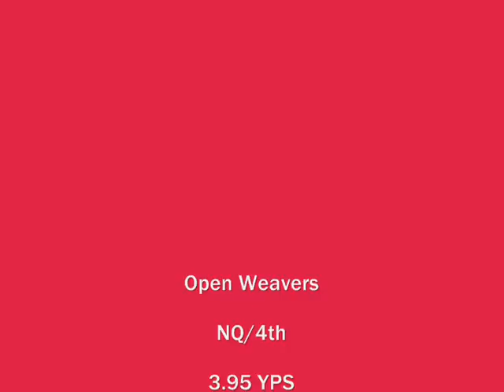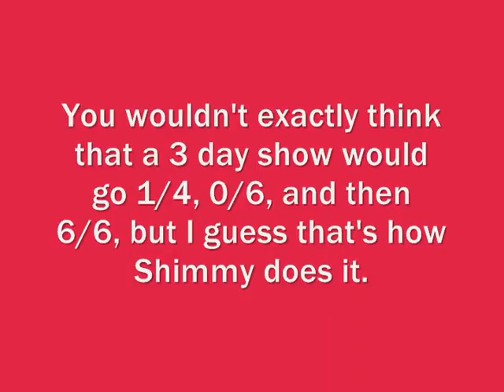Shimmer's NADAC Trial July 3-5, 2009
Other people have the clips, and Devi didn't get many but sent them anyway so thank you Devi. :) These are all I have though. I used the pictures that were taken instead in some of the runs. If I ever get the other clips I'll try and upload them maybe..haha. Reliant fun weekend video will come later. Devi's computer somehow decides it wants to be a huge buttface and not work so she can't get the clips on her computer or send them to me.. D: Sadddd! Enjoy what I have here.

Anyway, Shimmy had her first three day show! She did SOOOO freakin awesome. I'm proud of how well she kept it together. We had a few rough patches, but that's part of life and agility and I'm sure we'll work through them. Going to take a new approach to the dogwalk and try and train that so we have confidence and don't skip it 90% of the time. The touch and go run I let her run past it because I felt it would give her a choice and relieve her of the stress. Some people didn't think it would be a good idea since she'd learn to not take it, but Shimmer isn't like most dogs in SOOO many ways...and I don't think it affected her at all because the next day she did it perfectly. Go figure, my freak of a dog never stops surprising me. Thanks to everyone who filmed and took pictures regardless if I have the footage or not. Means a lot that we could capture the moments. :D Had an amazing time with Heidi (who is like my second mom for trials), Susan (my coach and neverending support to tell me to do what I want to do), Devi (one of the world's best filmers and someone who can put my dog in a good light any day), Kristen (someone I can always laugh with and have a good time around, Pixie and Shimmer are such dorkfaces...), and Giuliana (who captured my favorite run of the entire weekend that I hope you will get to watch sometime if I get it). :) Can't wait until August!!!